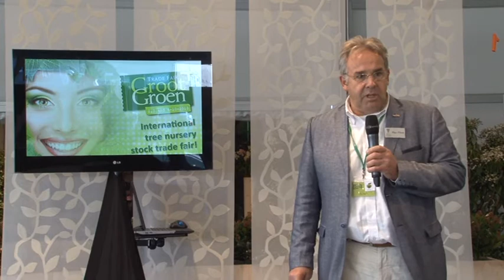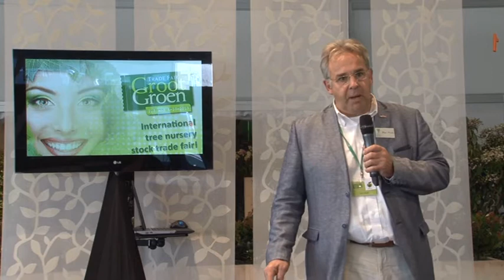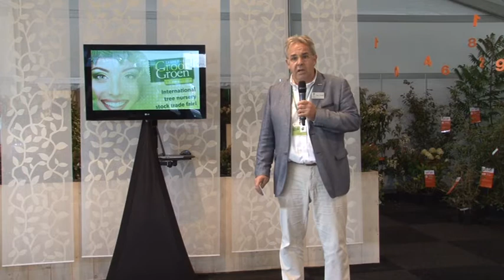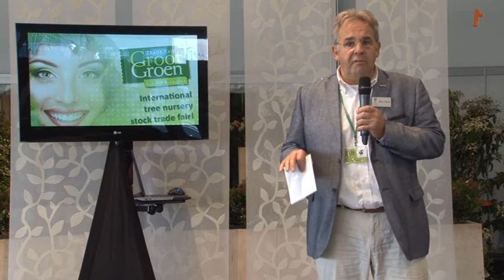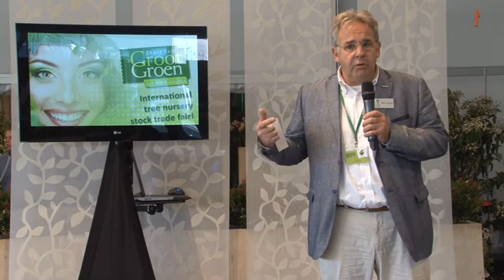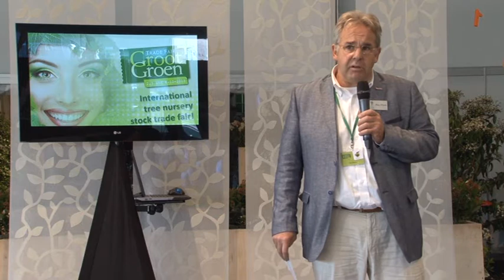Op de Zeepkist: Pius Floris